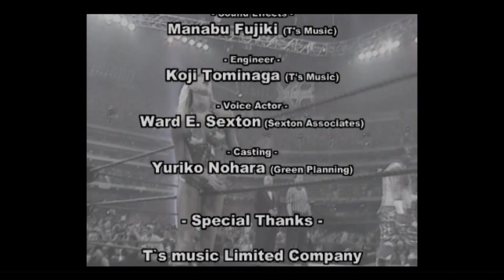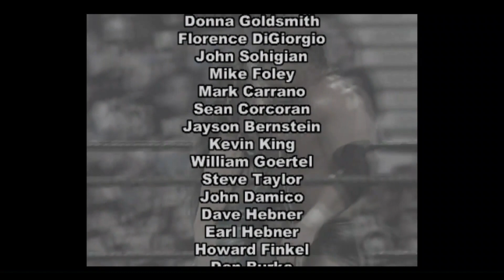WWF WrestleMania X8 Light Heavyweight Championship Playthrough